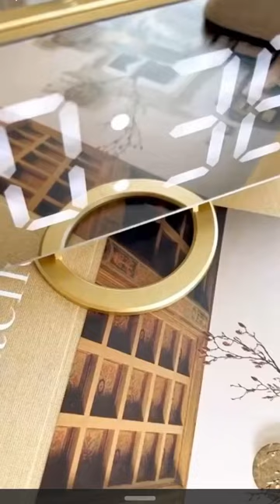Wake Up on Time with the Best Alarm Clock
Purchase this watch on amazon

In this video, we take a deep dive into the world of alarm clocks to bring you the best options on the market. Whether you're looking for a simple alarm clock or one with all the bells and whistles, we've got you covered. We'll cover everything from design to features, including snooze button, multiple alarms, adjustable volume, and more. Watch now to find the perfect alarm clock for your needs and start waking up on time every day

alarm clock, best alarm clock, review, wake up, morning, time, sleep, snooze button, multiple alarms, adjustable volume, technology, gadgets, home, lifestyle, sleep tech